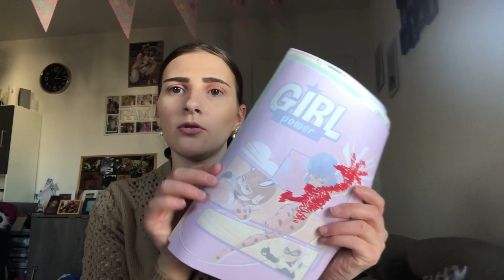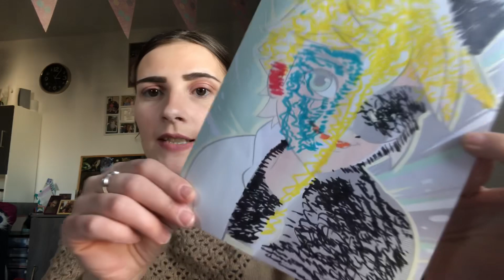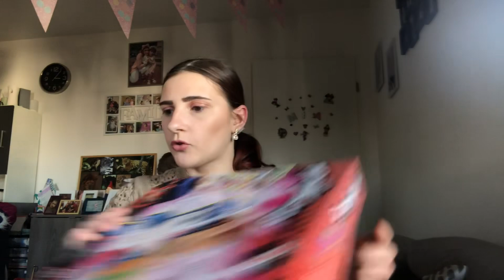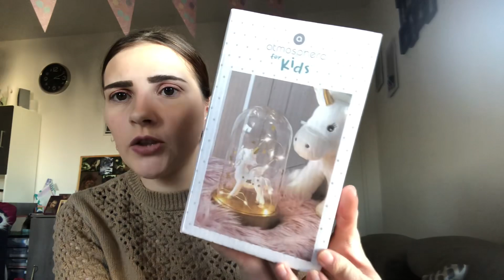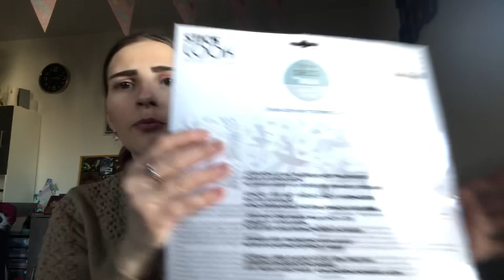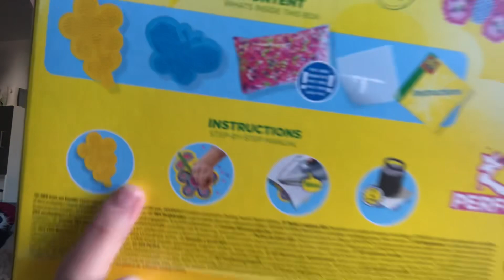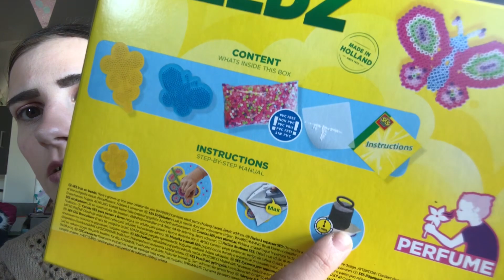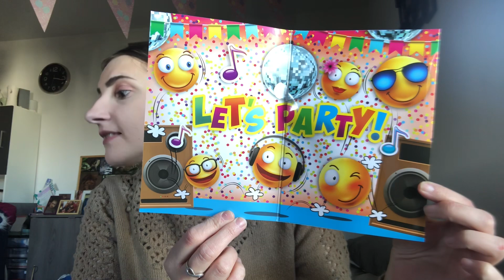💋Idée Cadeau💋Ce que Mia A Eu Pour Son Anniversaire 🎁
5€ sur votre inscription avec mon code : ycpscj 😉